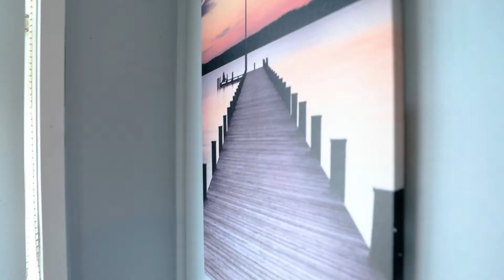31 Gavin Place, Huntly - Arizto